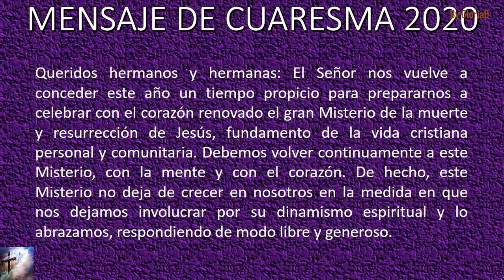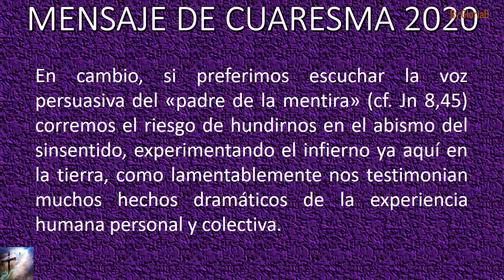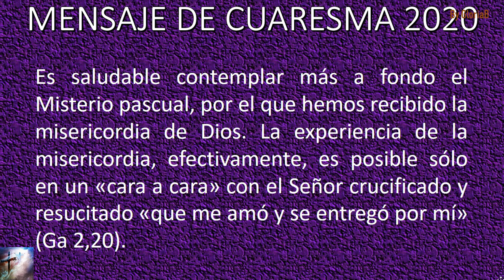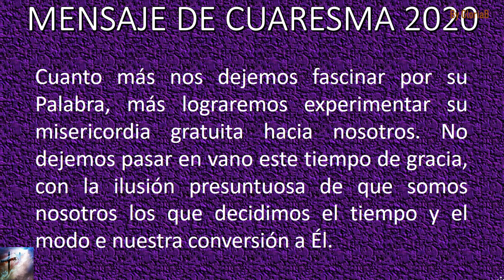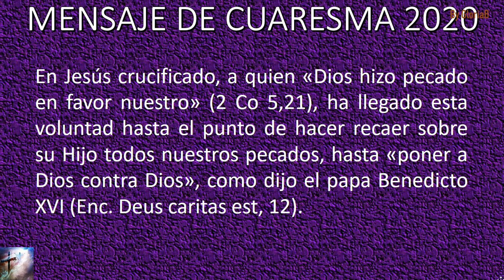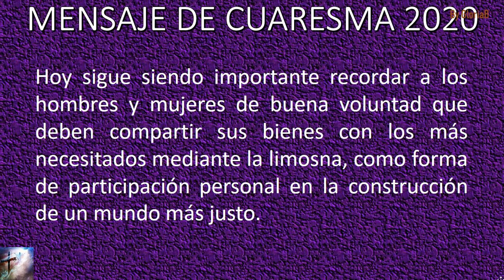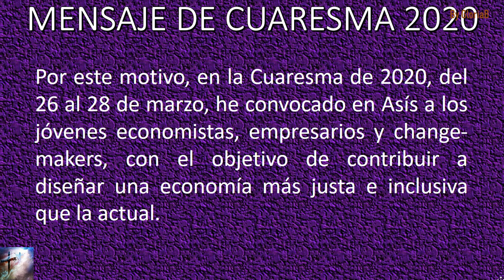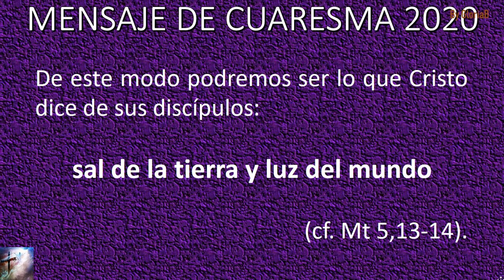Mensaje de Cuaresma del Papa Francisco 2020